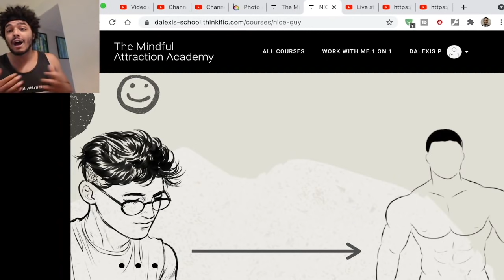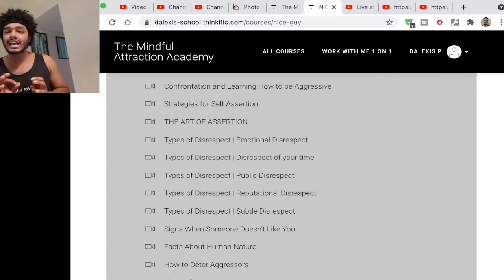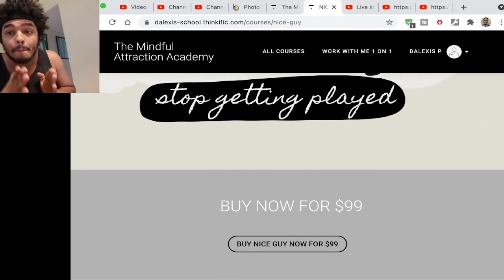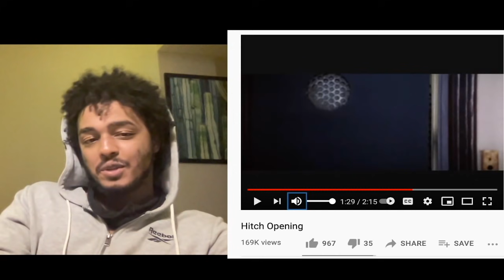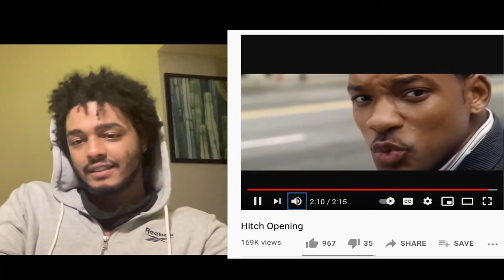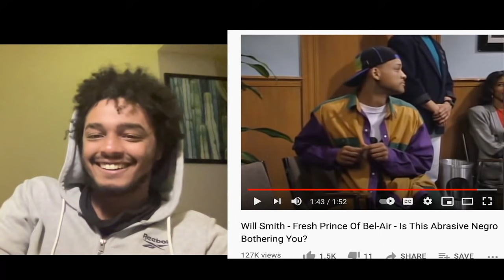THE KEY TO MAKING WOMEN FALL IN LOVE ART OF SEDUCTION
Today, we're gonna be reviewing the Art of Seduction by Robert Green. This is about proving yourself and will solidify the seduction.  Proving yourself is a vital part of seduction.

I don't pay attention to anything that anybody tells me in terms of how much they care for me. I just look at actions, words don't matter much to me. What matters most to me is your tone of voice, how you're talking to really saying, and what you really do. His actions say more, focus more on what people do than on what people say, because it says everything about them. Remember, patterns speak the truth as Derek Jackson said.

Everybody is doubting whether or not the person who they're talking to really likes them to a certain degree. And because of that thought, they don't let go emotionally, they don't open up. When you're at this stage of the seduction, you already had to go through a few up and a down in other words.

You pulled away, and then he's afraid of losing you, then you prove yourself, and that will tighten the bond.